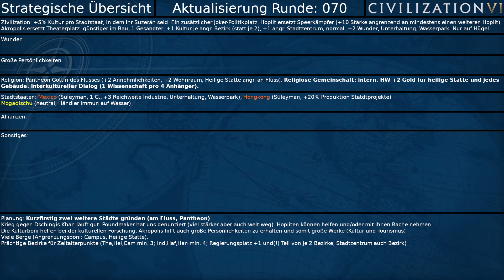Civilization VI: Perikles [8] (Deutsch)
Civilization 6 mit Perikles auf Gottheit.

00:00 Strategische Übersicht
00:20 Gameplay

Perikles: +5% Kultur pro Stadtstaat, in dem Ihr Suzerän seid. Ein zusätzlicher Joker-Politikplatz. Hoplit ersetzt Speerkämpfer (+10 Stärke angrenzend an mindestens einen weiteren Hoplit). Akropolis ersetzt den Theaterplatz: günstiger im Bau, 1 Gesandter bei Fertigstellung, +1 Kultur je angr. Bezirk (statt je 2), +1 angr. Stadtzentrum, normal: +2 angr. Wunder, Unterhaltung und Wasserpark. Nur auf Hügel baubar!

Wir spielen die Anthology-Version, also inkl. der DLCs Rise and Fall und Gathering Storm.

Developer: Firaxis
Publisher: 2K